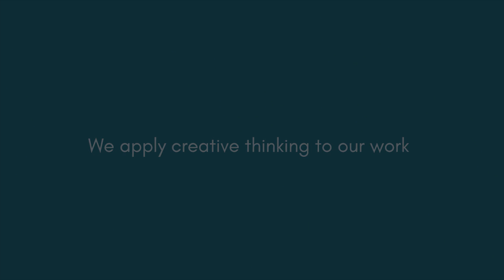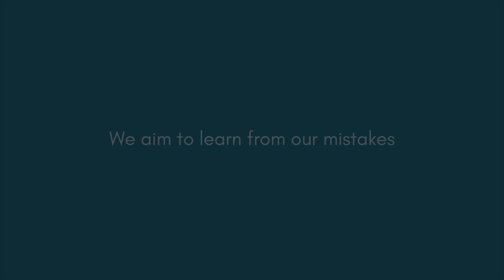What's it like to work at BFA Jan 2017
An intro to BFA and what our company culture is like